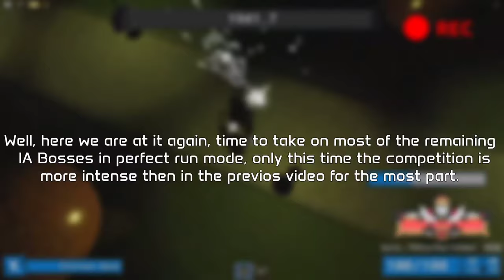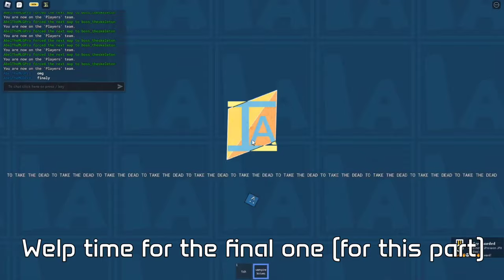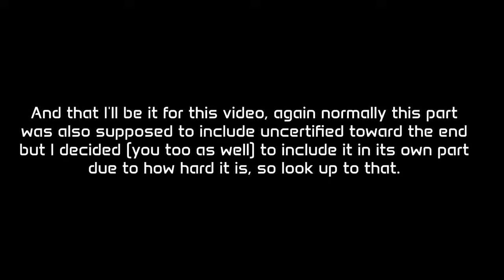Item asylum | Bosses perfect run mode part 2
Reposted, thumbnail has been changed slightly, also testing something.

I'm glad I got this done.

There's only uncertified left

0:00 Intro
0:39 Matter (Updated)
6:39 Man of Nature (Bugged run)
10:19 Sage
12:32 KlevPrime
18:22 The Skeleton
21:42 10HourBurstMan
24:41 Outro/Final thoughts